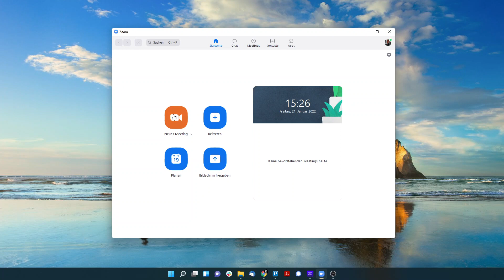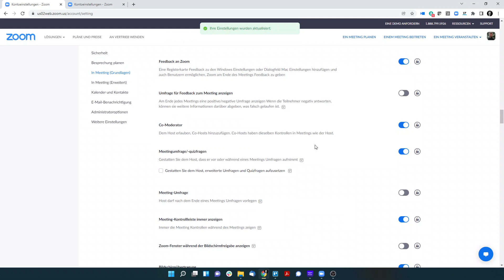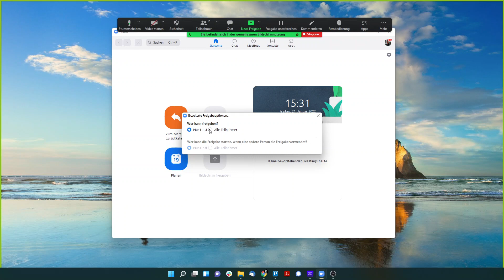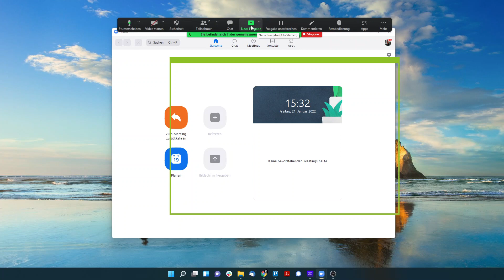Zoom Bildschirm teilen (Tutorial) Bildschirmfreigabe für Präsentationen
Präsentationen in Zoom zeigen oder mit der Zoom Bildschirmfreigabe im Meeting den Bildschirm teilen - dieses Zoom Tutorial zeigt einfach wie es geht.

Die kompaktesten Tutorials auf YouTube!

Kommt über einen solchen Link ein Einkauf zustande, werde ich mit einer Provision beteiligt. Für Dich entstehen dabei keine Mehrkosten. Wo, wann und wie Du ein Produkt kaufst, bleibt natürlich Dir überlassen. Individuelle Unterstützung benötigt? Wir bieten persönlichen technischen Support